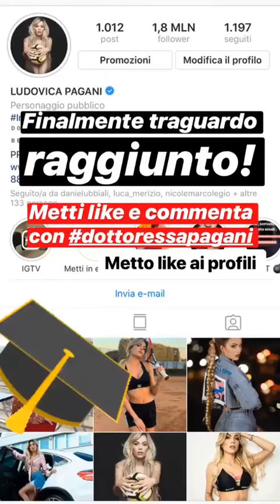LUDOVICA PAGANI 31 03 2019 INSTAGRAM STORIES VIDEO